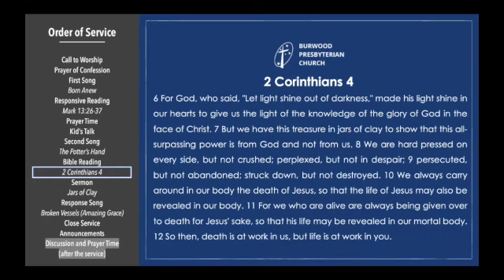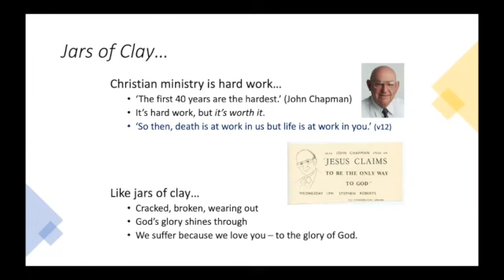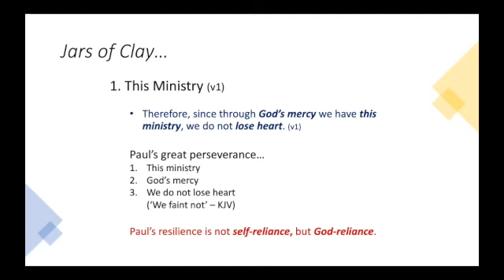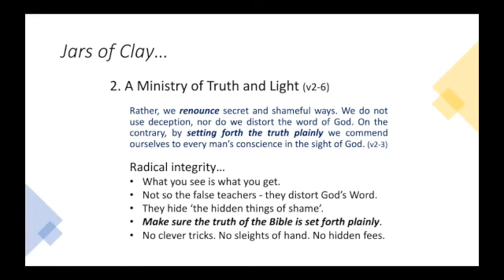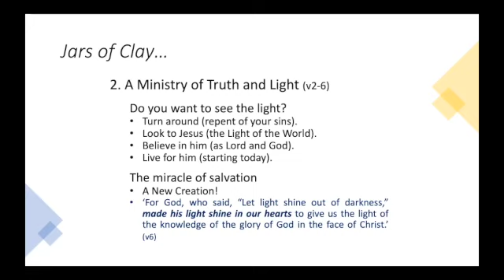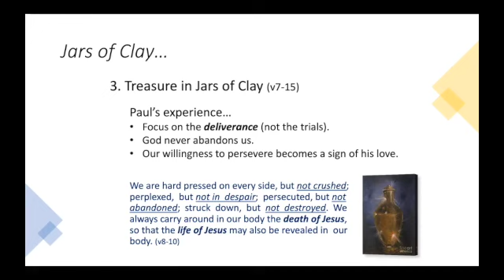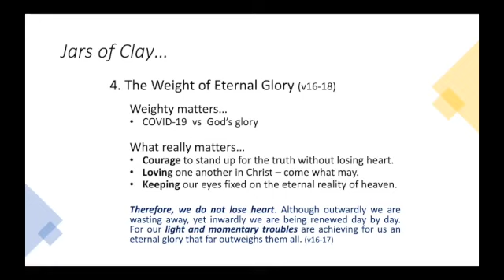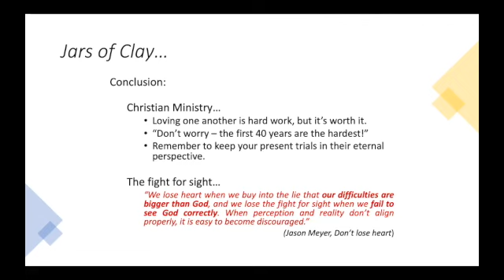2 Corinthians 4 | 12.09.2021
Jars of Clay | 2 Corinthians 4
Speaker - David Maher

Sundays | 9:30am
46-48 Belmore St
Burwood, New South Wales, Australia